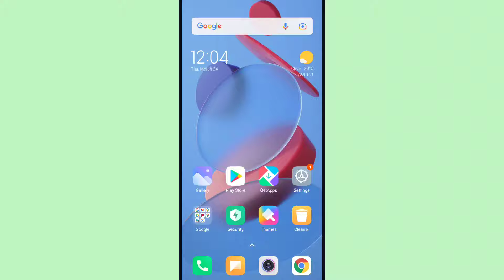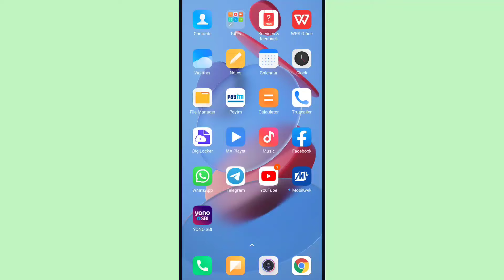Fix Camera Error Can't Connect To The Camera Problem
Topic-